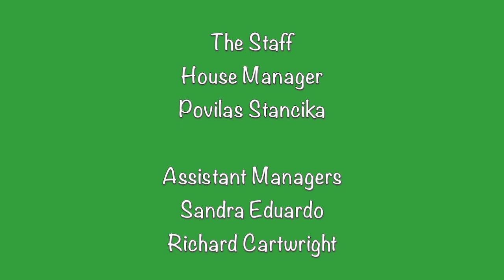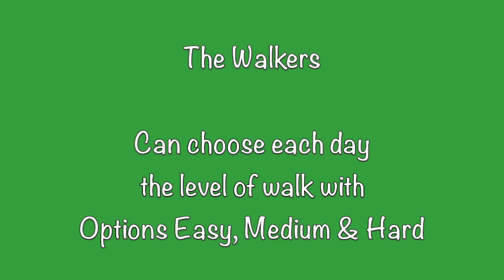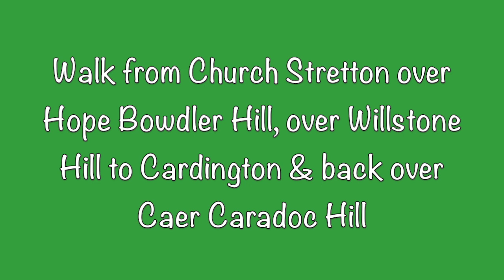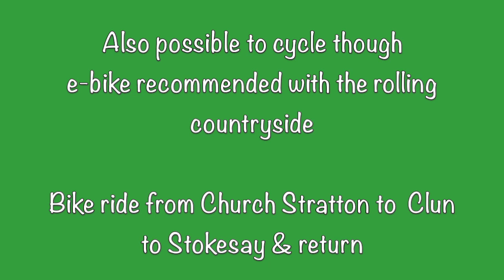Church Stretton HF Holiday in the scenic Shropshire Hills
My wife, Naoko Motohiro, and I booked a 4-day break with HF Holidays at Longmynd House from June 24th-28th 2019 in Church Stretton, a town that is surrounded by the Shropshire hills. We were made to feel most welcome right from the start. We had booked for self-guided walks, and we also brought our electric bikes. On our arrival day we walked up Longmynd to the highest point, Pole Bank, which was a walk of 10 miles. On our second day we cycled a loop of 42 miles, around to Clun, and on to Stokesay – to see the castles. On our third day we walked almost 13 miles, taking in 3 hills including Caer Caradoc. On our final day we walked up the hill that could be seen clearly from Longmynd House – Ragleth Hill.
I had never heard about the Shropshire Hills till a few weeks, and now I would recommend any walkers to visit there.
To conclude: the food was delicious; the staff were very friendly & helpful; the guides were excellent; all of the other guests were easy to get on with.